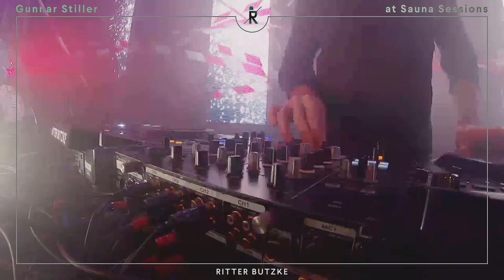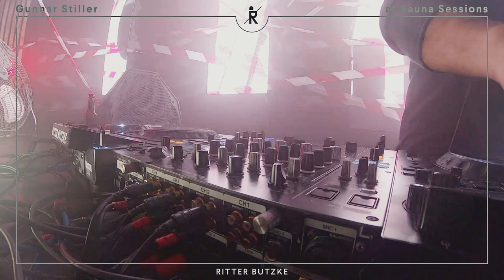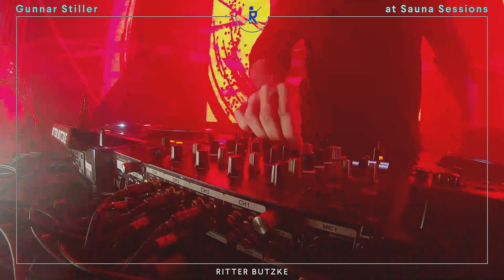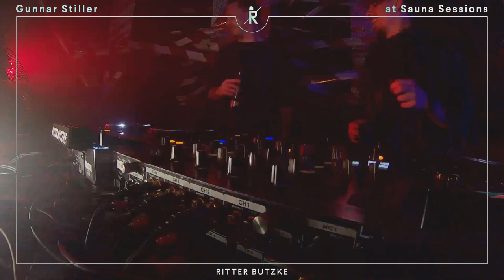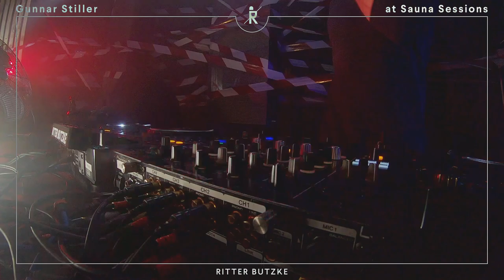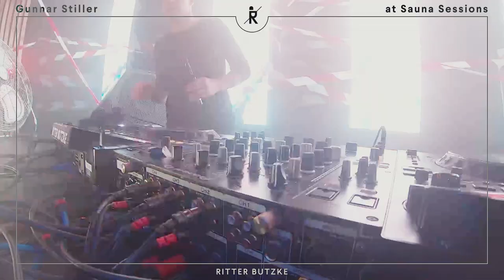Gunnar Stiller at Sauna Sessions by Ritter Butzke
Gunnar Stiller at Ritter Butzke's Sauna Floor.